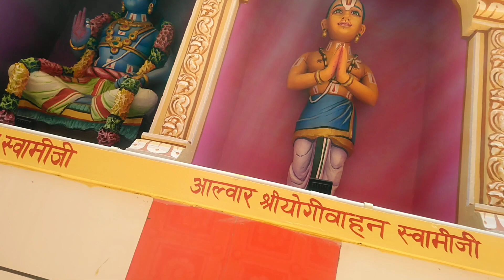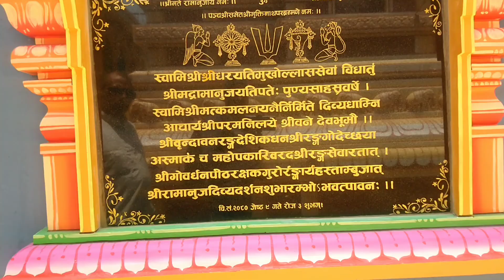Bidyadwar Gufa, Shree Pancha Mahalaxmi Temple||विद्याद्वार गुफा,श्री पञ्च महालक्षमी मन्दिर#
Shree Pancha Mahalaxmi Temple,Bidyadwar Gufa darsan,Telkot,Changunarayan||श्री पञ्च महालक्षमी मन्दिर,विद्याद्वार गुफा दर्शन,टेलकाेट,चाँगुनारायण#

Shree Pancha Mahalaxmi Temple is a Hindu Temple that lies in Telkot, Changunarayan Municipality, Bhaktapur. This temple is dedicated to Goddess Laxmi. In the Hindu religion, Godness laxmi is worshipped as a Goddess of Wealth. This trmple is very famous for the Hindu religion. Moreover, the name Pancha Maha Laxmi means Five Big Lords Laxmi Temple. This beautiful temple is on the way to Nagarkot just 2 km from Telkot towards Sankhu Village. You can reach the temple by Sankhu-Sali Nadi Temple- Nagarkot Road or Bhaktapur- Telkot- Nagarkot Road. Besides, this temple lies on the lap of Nagarkot Forest. The temple lies on the foot of green hills in a peaceful enviroment. In addition, the interor of the temple is amazing to watch. Devotees visiting this place can listen to Bhagwat Gita in the main temple.

    The temple consists of all five Laxmi Goddesses. Likewise, the temple is built in a modern style with many facilities in the temple. The main temple has a big hall inside where you can find devotees singing and chanting the Bhajan of Goddesses Laxmi, other gods, and goddesses. You can find devotees doing meditation inside the main temple and listening to the spiritual saying of Gurus. The architecture of the temple is really amazing to watch. Similarly, there is a Gurukul facility for students to read the Sanskrit Language and Dharma Grantha. The modern -style temple just above the main Pancha Laxmi Temple is the center of attraction of the place. Likewise, this place remains crowded during weekends and public holidays. People visiting Nagarkot or Sali Nadi Temple are stringly recommended to visit the place. Similarly, this temple is home to the Ashram of Swami Kamalnarayanacharya Shree Ji Maharaj